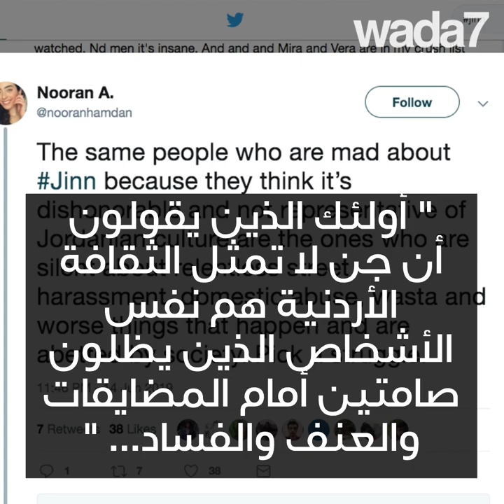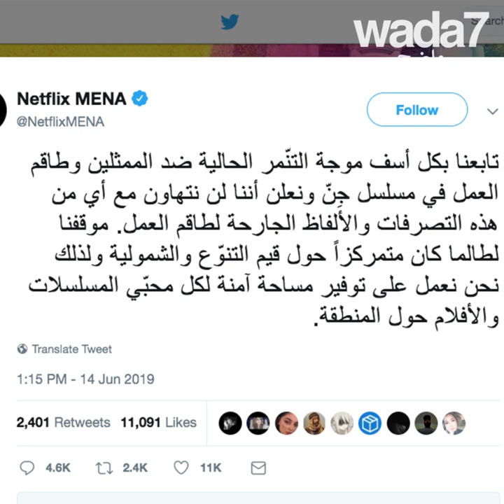قبلات وجن في الأردن!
جن، كحول وقبلات في الأردن... هجوم حاد على أول مسلسل عربي من إنتاج نتفلكس ! 😱